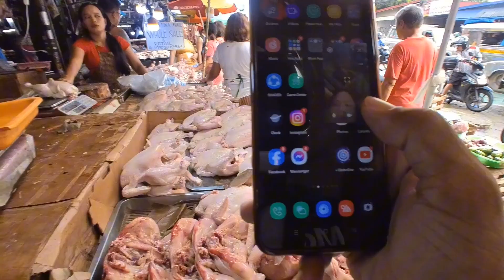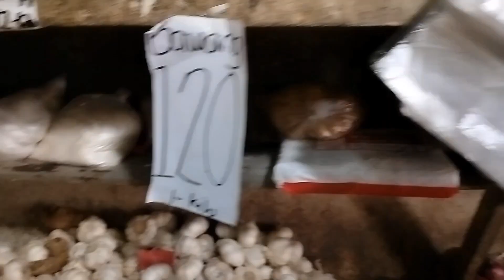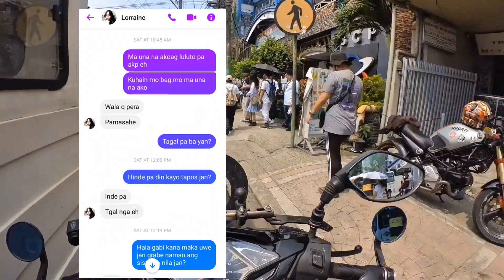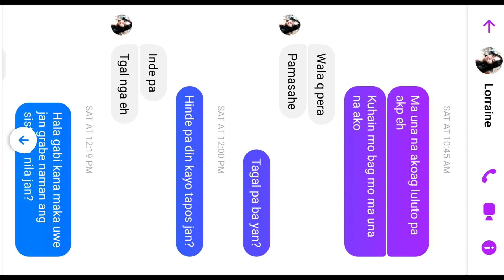My daughter's uniform @bestlink na Malupit episode 1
last Saturday Sept 30, 2023 last day of the month, pay day and day off so syempre uuwe nanaman tayo pero dahil magkita kami ng anak ko sa bestlink Fairview main school nila ay na malengke muna ako at sakto naman tapos na ako namalengke bago sya pumasok sa school at dito na ako na inip sa loob ng 3 oras na pag aantay sa kanya ay na una na akong umuwe.

ingat po lagi and don't forget to pray 🙏 God bless you all 🙏
bye bye 👋👋👋